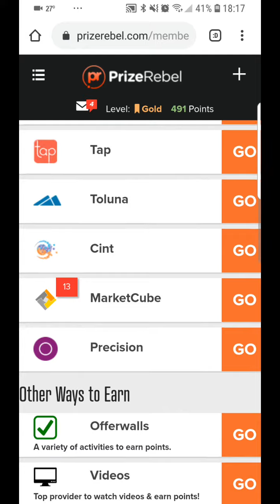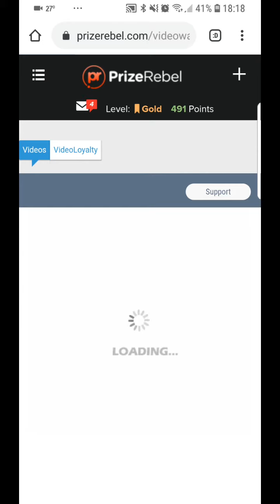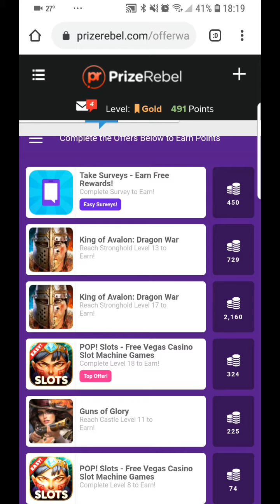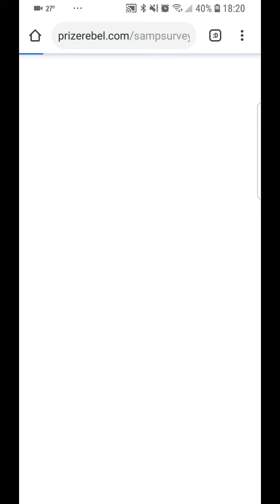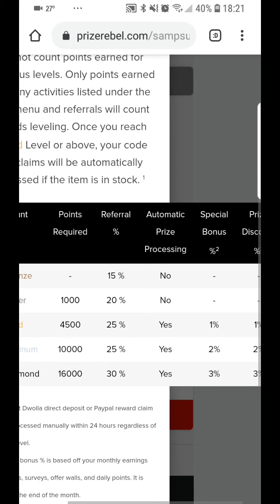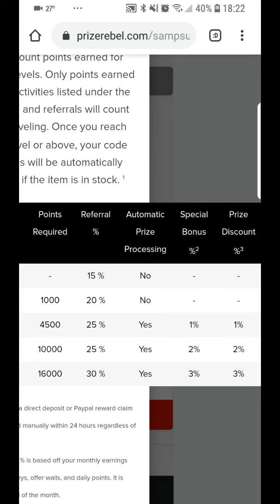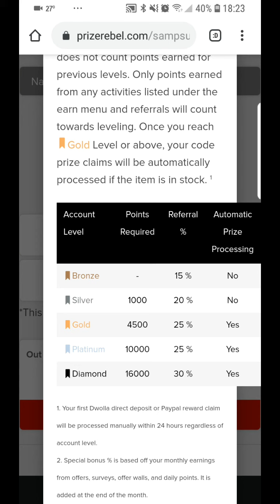Prize rebel tips! 2019 (Still working)how to make money online 2019 worldwide